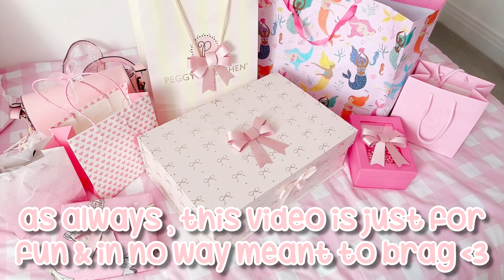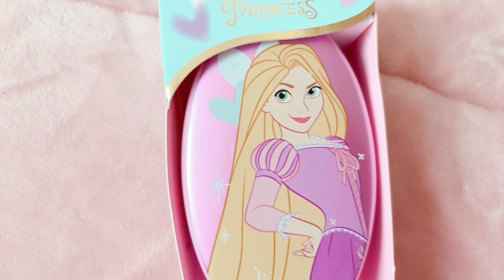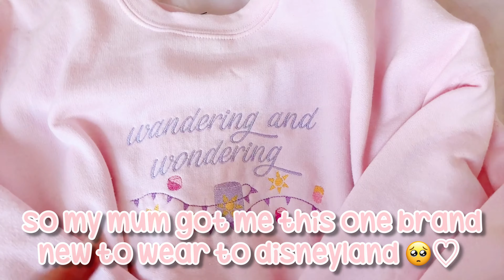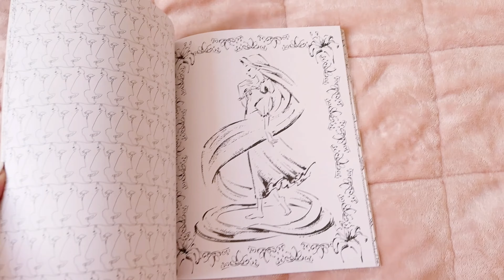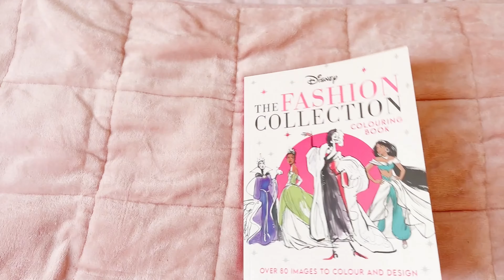what i got for my birthday haul ! ꒰ agere edition ꒱ 2024 ♡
hey dollhouse gang ! happy october ! ^_^ tt missed you all so very much ! it’s time again for our annual birthday haul ! here’s a few little things i got this year that i’m super grateful for 🥹 all my gifts were so adorable. which one was your favorite ? :3 i film everything i got this year but you can always see my instagram for more posts of all my goodies hehe. i’m so excited to bring you more special videos this month ! what would u like to see next ? i’m so happy to have you here, remember you are so loved ⭐️🌸🎀

˚｡⋆ ˚ ⋆ ˚｡⋆˚ ୨♡୧ ˚⋆｡˚ ⋆˚ ⋆ ˚｡⋆˚ ୨♡୧ ˚⋆｡˚ ⋆ ˚｡⋆ ˚｡

my content, channel and videos are all completely sfw and are not intended for any communities who are not sfw. please respect that if i have requested previously that you stop viewing my content for safety and comfort reasons, my content is not for you. my channel is a safe space for those who come here for comfort and respect the boundaries of myself and all who stay in the dollhouse. ♡

little tags for reach , feel free to ignore !

˚｡⋆ ˚ ⋆ ˚｡⋆˚ ୨♡୧ ˚⋆｡˚˚ ⋆ ˚｡⋆˚ ୨♡୧ ˚⋆｡˚ ⋆ ˚｡⋆ ˚｡

sanrio, hello kitty, kuromi, cinnamoroll, my sweet piano, my melody, tuxedo sam, miniso, daiso, cute, kawaii, disney, marie, haul, tour, store, agere

0:00 - intro
0:32 - princess sippy
1:02 - disney bow
1:24 - rapunzel brush
1:53 - rapunzel brush 2.0
2:24 - rapunzel brush 3.0!
2:42 - punzie sweater
3:06 - pink slippers
3:22 - build a bear
3:54 - build a bear jammies
4:23 - disney coloring book
5:02 - pink bag
5:12 - giant marie stuffie
6:04 - outro